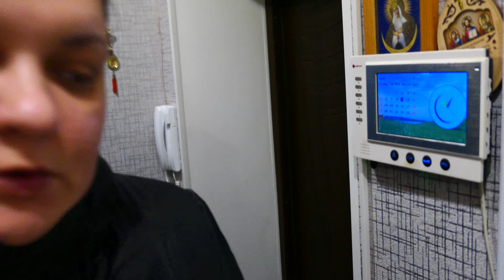День просто день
Готую сніданок, собі взяв домашній твогожок з сметанкою і ложкою меду. Заварив чай з трав: мати й мачуха, липа, м'ята. Виношу сміття. Зустрів Віку з роботи, вона купила гречаного хліба. Вові зварив яйця. Віка тушить м'ясні пальчики, з говяжого м'яса і сала.

0:00 Готую сніданок
1:10 Заварив чай з трав
2:27 Варю яйця
4:47 Дивлюся деталі
8:02 Віка принесла слойки з м'ясом
9:33 Прибираємо балкон - росте мандарин в горщику
11:26 Віка тушить м'ясні пальчики